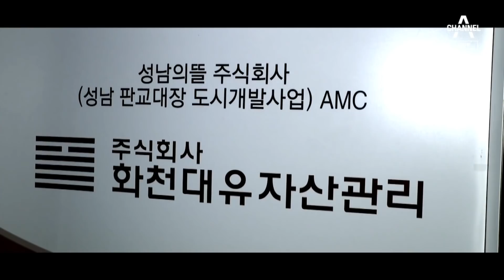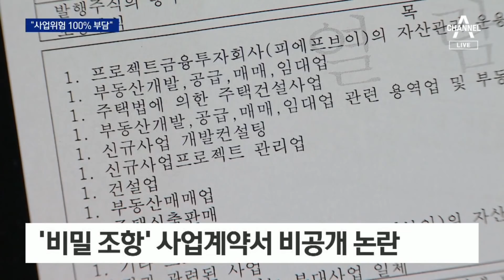화천대유 대표 “실제 투자금 350억…위험도 100% 부담” | 뉴스A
화천대유 대표 “실제 투자금 350억…위험도 100% 부담”

여기서 의혹의 핵심은 화천대유. 설립한 지 한 달 된 신생회사가 어떻게 1조 5천억 원짜리 개발사업에 뛰어들 수 있었느냐 입니다. 저희 채널 A는 그간 화천대유 측 반론과 해명을 반영하기 위해 수차례 접촉을 시도해 왔는데, 어제 저녁 대표와 통화가 이뤄졌습니다. 추후 취재를 통해 검증해봐야겠지만 먼저 화천대유 측 입장, 들어보시죠. 홍지은 기자입니다.

〈평일〉
08시 50분 김진의 돌직구 쇼
12시 00분 뉴스A 라이브
17시 20분 뉴스TOP10
19시 00분 뉴스A

〈주말〉
12시 10분 토요랭킹쇼·뉴스A 라이브
19시 00분 뉴스A

〈평일〉
08시 00분 라디오쇼 정치시그널 (유튜브 라이브)
08시 50분 김진의 돌직구 쇼
10시 20분 김진의 더라방 (유튜브 라이브)
12시 00분 뉴스A 라이브
15시 50분 강력한 4팀
17시 20분 뉴스TOP10
19시 00분 뉴스A

〈주말〉
12시 00분 토요랭킹쇼·뉴스A 라이브
17시 40분 뉴스TOP10
19시 00분 뉴스A